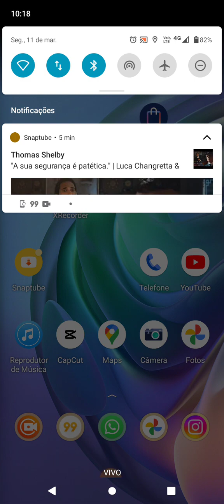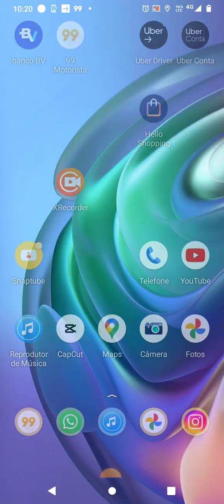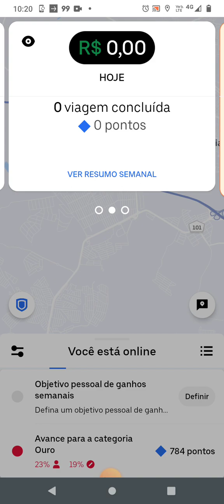TOMEM MUITO CUIDADO COM ESSE NOVO RADAR DE VIAGENS DA UBERX!!! OLHA QUE ABSURDO😡